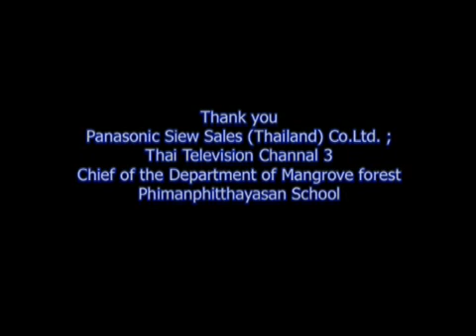Under the Shade of Mangrove Forest [2008]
Phimanphitthayasan School / Thailand
A look at the living things that make their homes in the mangrove forests of Satun, Thailand, and at the problems that they face.